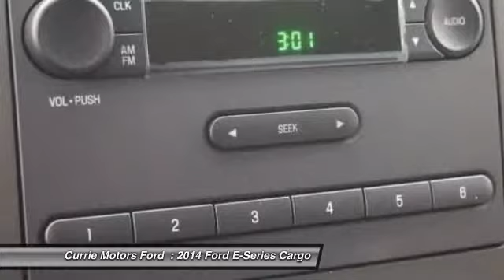2014 Ford E-Series Cargo Frankfort, Chicago, Bolingbrook B2525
2014 Ford E-Series Cargo Commercial